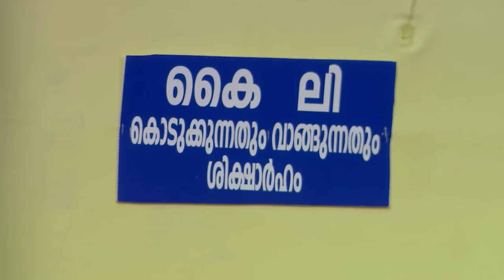COMEDY STARS 2 778 P 29 05 18 HOTSTAR